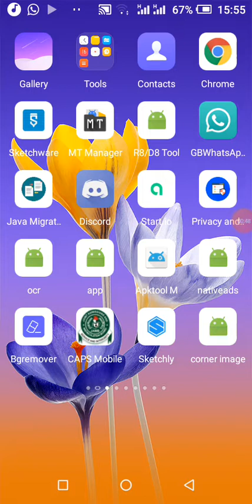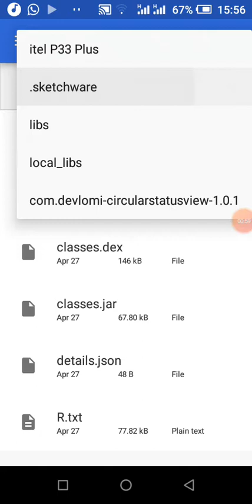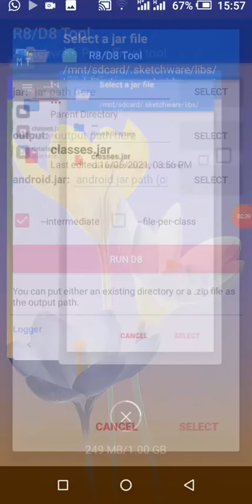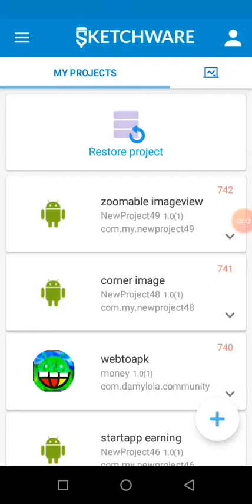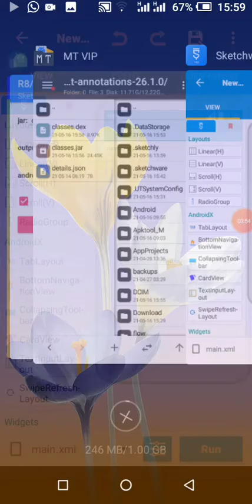using Android support library in sketchware .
thanks to Agus jetifier we can now convert libraries from androidx to Android support or Android support to Android x